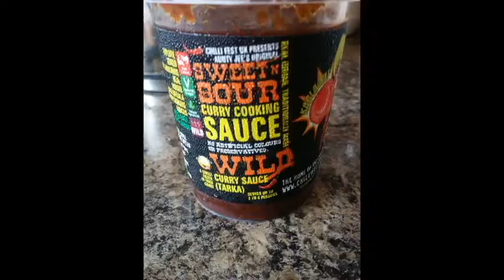Coming soon, official trailer 2019 how to cook Chilli Paneer Curry 😍😎😁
Just a quick shout out! 🗣️
💗 Please like and subscribe to our channel, help us reach 100 subscribers, your support will help us go a long way to sustaining this channel to create more and better content in the future.

Coming soon official trailer 2019 how to cook Chilli Paneer Curry recipe 😍😎😁

Welcome foodies to the official trailer video from Naga Masala Cooking Show "Home of the Curry", in this trailer video shows you of a up and coming curry recipe called Chilli Paneer Curry, which we will be cooking using a pot of "Sweet & Sour" (SOY SWEET).

This is a easy and quick recipe do it yourself recipe, a very well known dish within the Indian food scene created by Aunty Jee for the hard core Chilli Heads that visit these events.

We will also be cooking different variants of this dish using different ingredients in the future, that will set your taste bud partying. This dish is suitable for both vegetarian and non-vegetarian too folk too (We will be cooking a vegan recipes soon too). Mouth watering Indian traditional curry has never been so easy, easy food make at home

Thank you for watching, please support this channel by subscribing to our channel and like the video, don't forget to also hit the bell icon, so you don't miss out on any future updates.

From everyone here at "Naga Masala", until next time ciao for now!

(All Naga Masala cooking sauces are suitable for vegetarian and vegan)
HOW TO ORDER ONLINE:
(Check out welcome video)
(All deliveries of Naga Masala Cooking sauces are within the UK mainland only at this present time).

Description how to order online:
When ordering online, minimum order is 6 Naga Masala cooking sauce POTS, if you order 7 pots you get the 8th pot for free. So only order 7pcs, not 8pcs. ( Take advantage of getting your free pot).

When order double figures order in groups of 7 pots at a time so that you don't miss out on getting your free curry pot. Example: order 7 pots get 1 for free, order 14 pots get 2 for free, 21 and so on. (Once Naga Masala Cooking sauces arrive to your home, please store them in the freezer and enjoy at your leisure)

🍅 ABOUT NAGA MASALA COOKING SHOW:
Hi there, I'm Alex co-founder at Naga Masala here in London UK where Naga Masala Cooking sauces are created. I decided to start making videos documenting recipes from all corners of India using this base sauce, which can make any curry out there. Also make I will be creating curries from countries like Singapore, Thailand,  Japan, Vietnam and Malaysia too.

The base cooking sauce was created by Aunty Jee a master chef with almost 40 years of expertise and she wanted to give the people what we get back in India. Which meant making it the way it has to be, this meant the sauce being concentrated, not watered down, using bespoke grounded spices etc. The end result is a mouth watering cooking sauce allowing the person create a awesome dishes, but also feed up to 4 persons, which basically calculates at 1KG of ingredients for every pot.  There is no other cooking sauce on the market that does that from our research anyway.

You can also make any curry straight from the pot without changing its dynamics. OR you to change the dynamics of this cooking sauce to make your favorite dish, for example Butter Chicken, Korma, Madras and so on.  So telling customers they can do this was fun to do at first, but it also became tiring too, so the only way to get the message across clearly is through YouTube, thus Naga Masala Cooking Show was born.